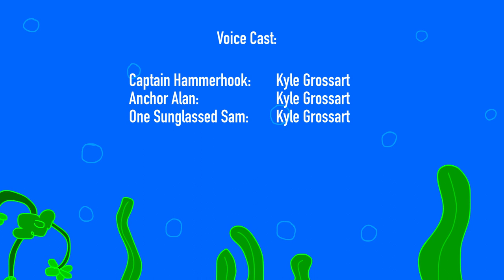My second pirate video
I loved my 3 pirates so much, I decided to make another video about them.  I also plan on making a TV show for the future of entertainment, and the 3 pirates are in it as well but they are not the main characters.
As usual, I voiced Captain Hammerhook, Anchor Alan, and One Sunglassed Sam.